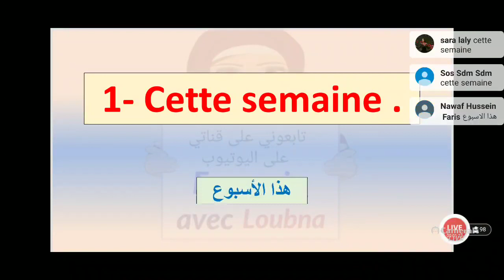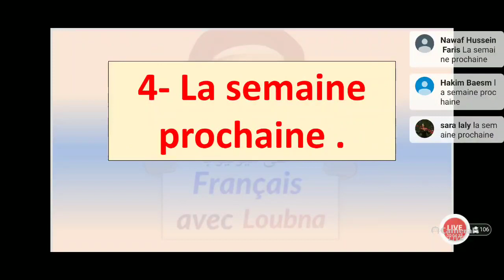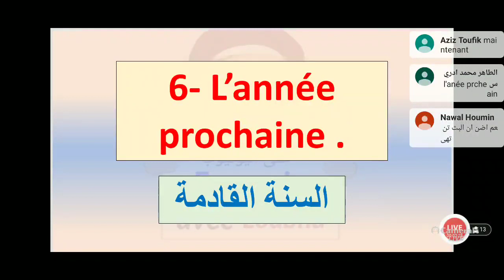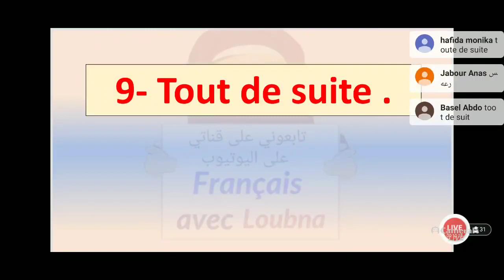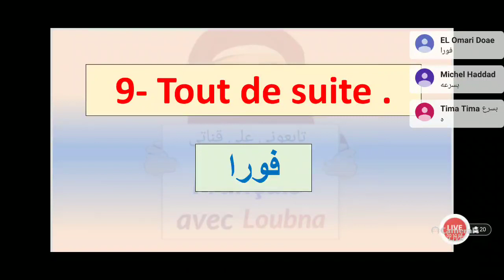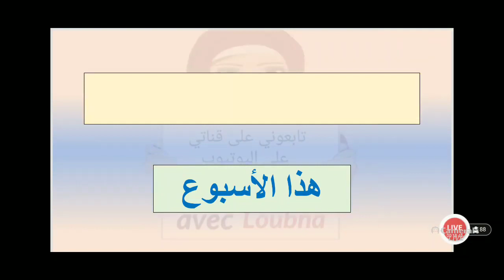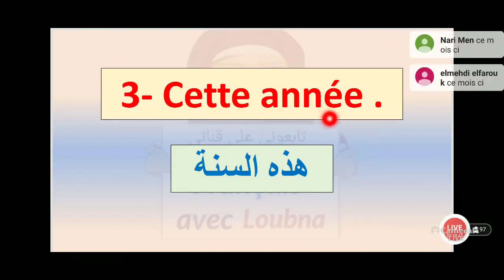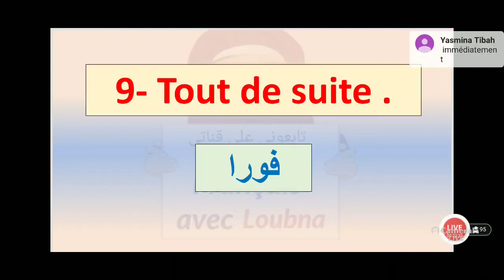الأوقات بالفرنسية الجزء الثالث الفرق بين demain و le lendemain (سلسلة المبتدئين الدرس 169)